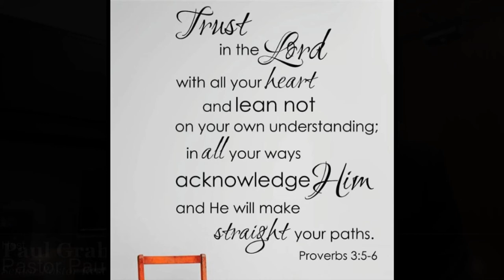YOU WILL BE MISSED